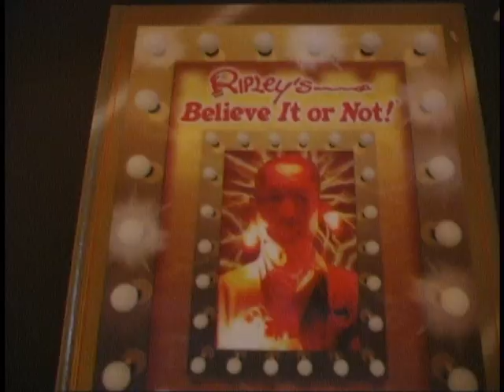Rachel and a Bus Adventure Blog 22~Free Spirit Spheres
Rachel's childhood dream of becoming an Ewok and living in the trees FINALLY comes true!